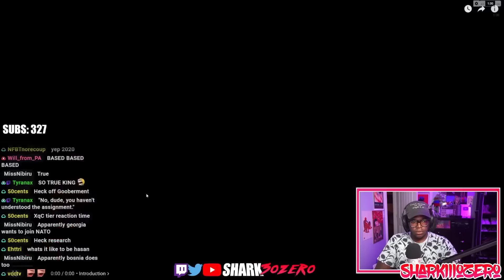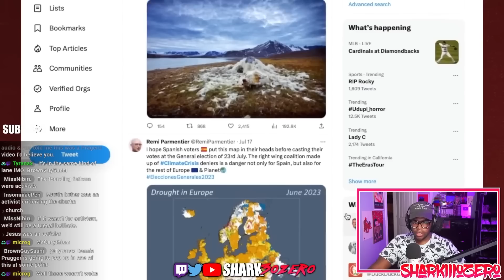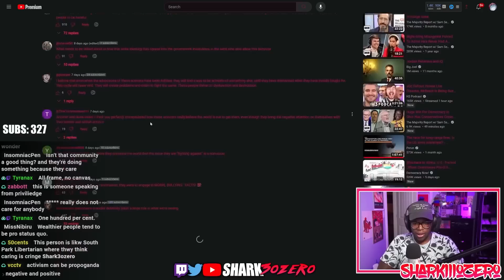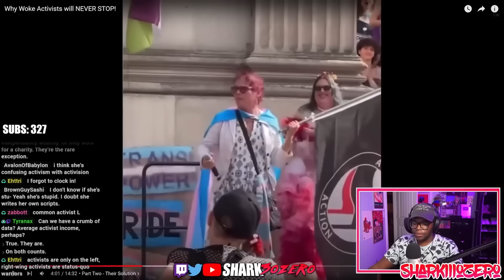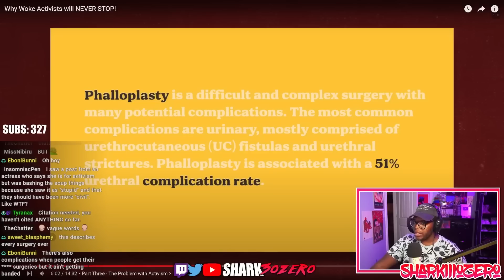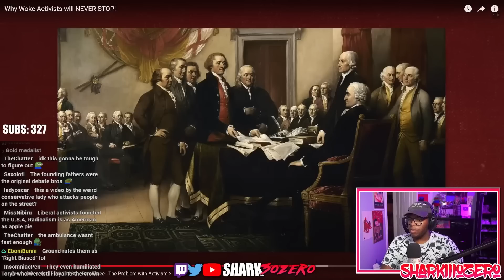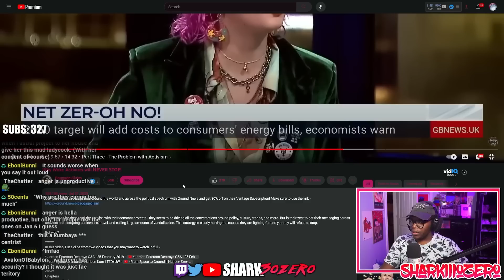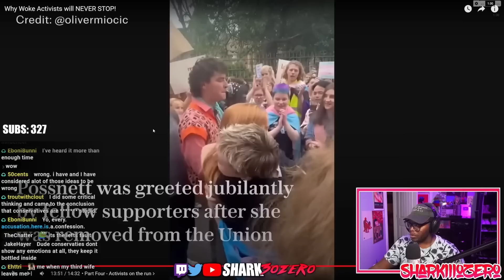Stop Saying "Wokeism" is Bad